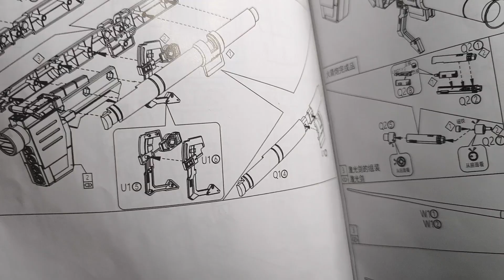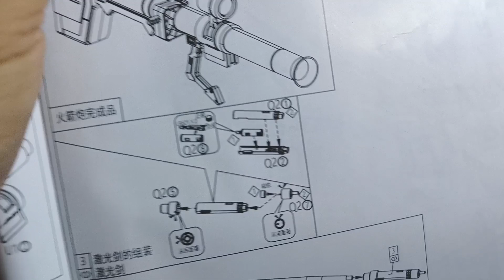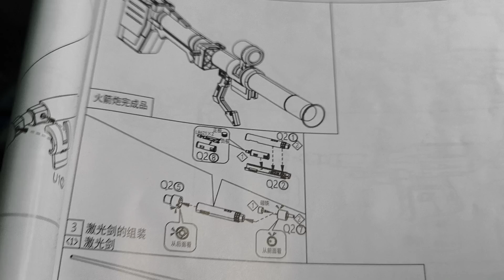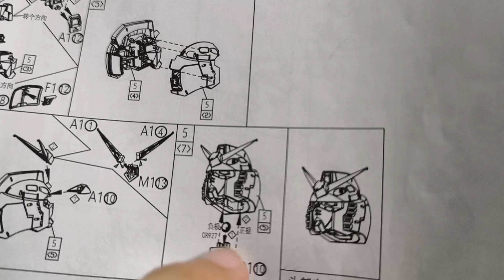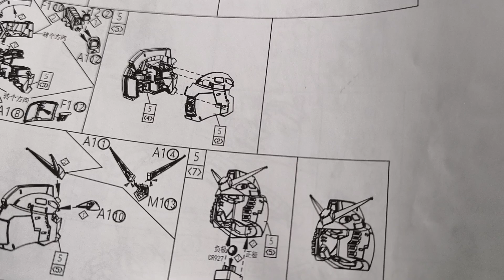BOOTLEG PLAMO : 1/35 RX78-2